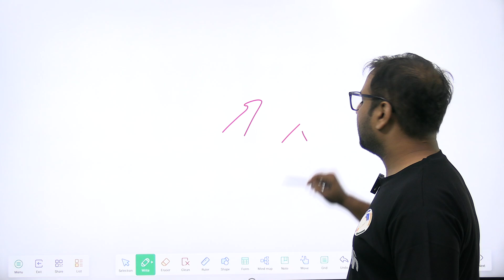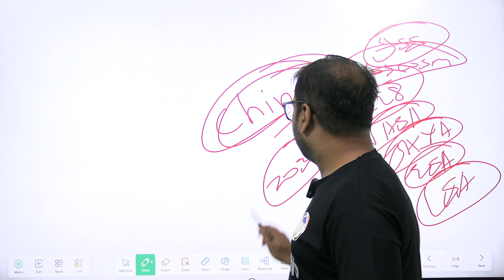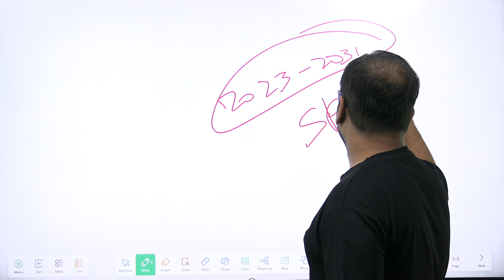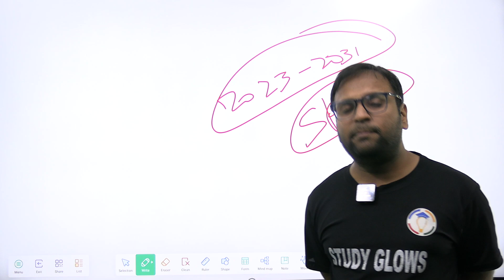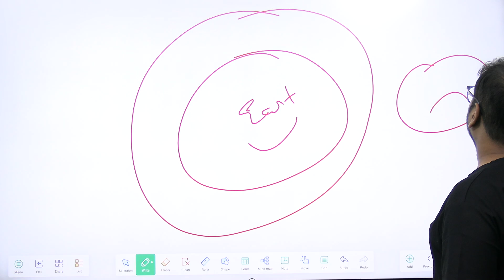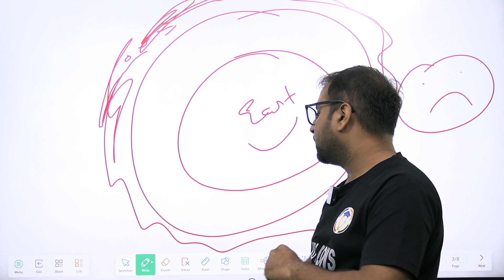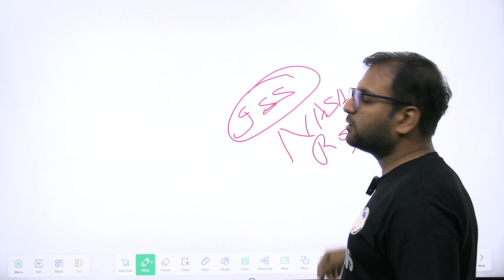India to launch space station in 2035